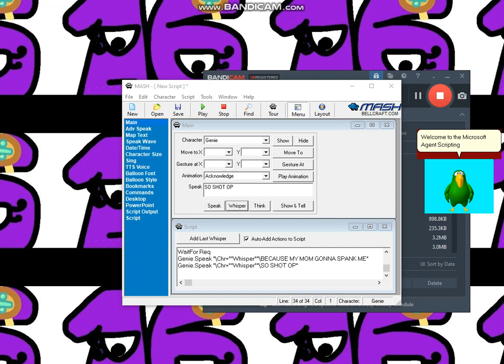peedy and genie wishpering (whispering)